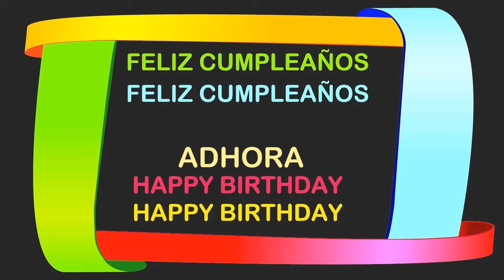Adhora Birthday Postcards & Postales